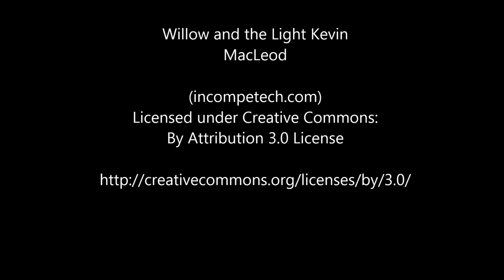Daoismus & Sexualität - Interview mit Wang Lin - Jasmin (2016)